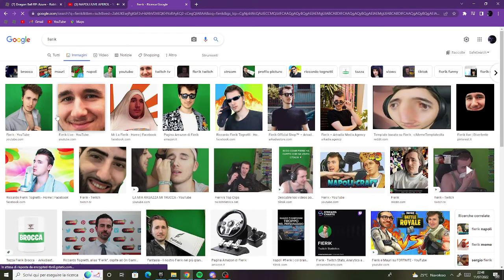la gang di gino oh yeah